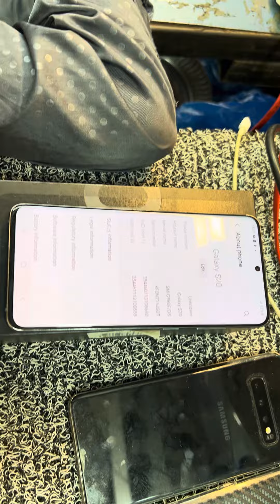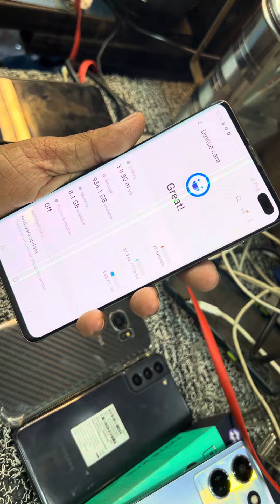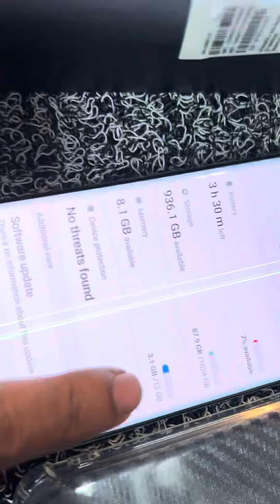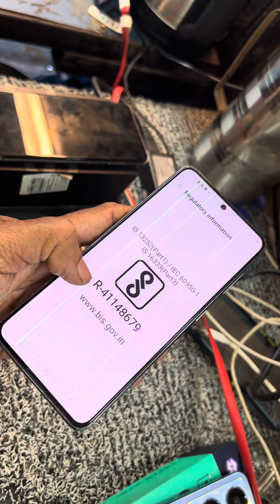9 MOBILE ADD